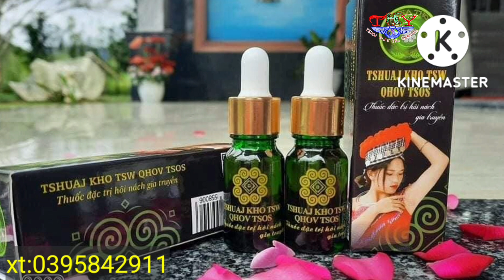Xis muas nyob song mav kwv txhiaj nkauj nraug kev đeb 9/9/2022